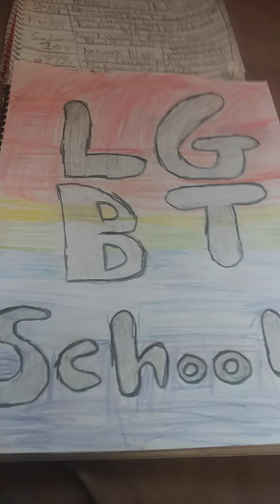LGBT School Concept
This video here is our concept for a LGBT School!